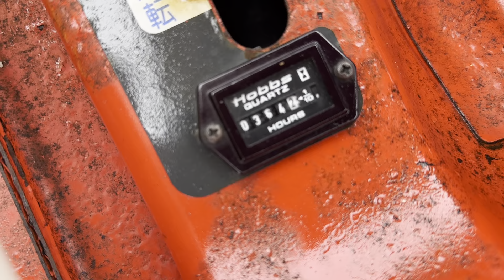MITSUBISHI MRT 18 Track Compact Tractor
Mitsubishi (yanmar) track tractor